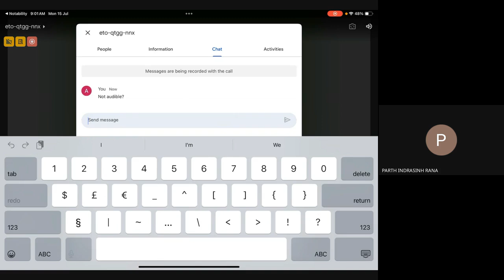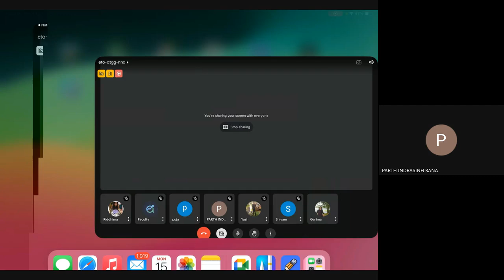Financial Markets & Products: Key Concepts of Banks Explained | FRM | Class 1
In this video of a lecture on Financial Risk Management (FRM), focusing on banking, capital markets, investment banking, risk management, and related financial concepts. The session is designed to provide students with an in-depth understanding of key topics in the FRM curriculum.

Timestamp
01:36: Introduction to FRM/FMP 1
01:49: Capital markets
02:27: Banking Business model
05:37: Commercial vs. Investment Banking
08:27: Investment Banking Functions
13:18: Synergies in M&A
15:03: Broker/Dealers
16:13: Risks in Banking
21:12: Asset-liability Matching (ALM)
24:11: Reinvestment risk
24:40: Liquidity maintain
26:36: Default risk
27:08: Rollover risk
27:47: Loans
28:46: Operational Risks in Banking
36:10: Strategic risk and Reputational risk
37:39: T-bills
38:49: Bank runs
40:27: Deposit Insurance
43:50: Moral Hazard
45:43: Higher risk
46:35: Capital Requirements
47:09: Regulations
49:34: Basel committee
55:18: Standard model
56:23: Internal models